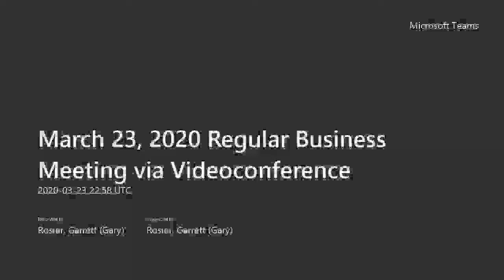March 23, 2020 Regular Business Meeting via Videoconference Part 1